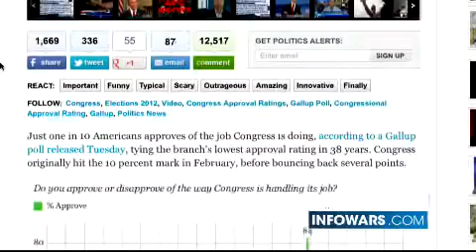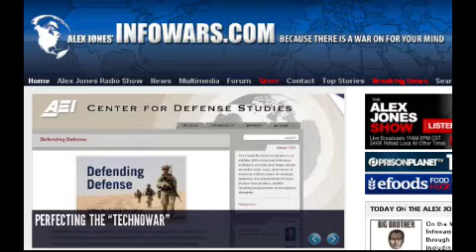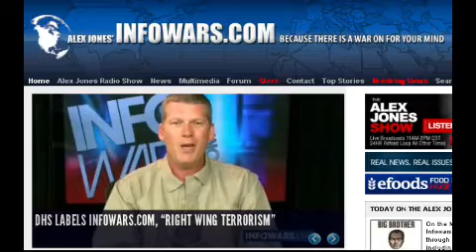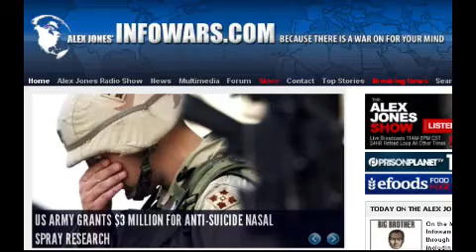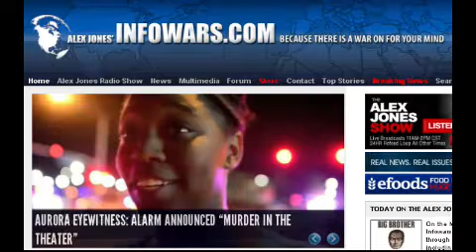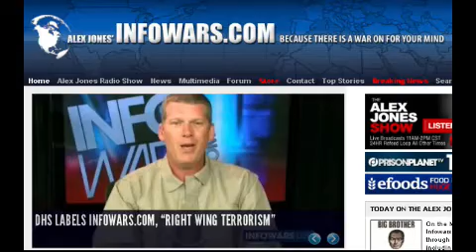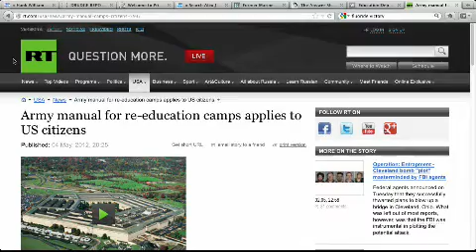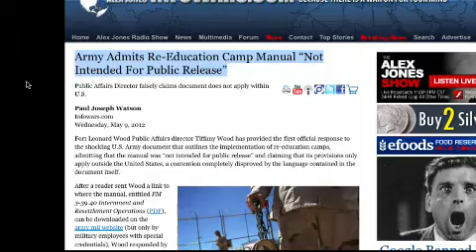2012-08-20 THE ALEX JONES SHOW PRISONPLANET TV.05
Alex Jones blasts through important news items, including information uncovered by an FOIA request revealing the Department of Homeland Security's watchful eye is fixed squarely on Alex, Infowars stories and even user comments, news that an eyewitness from the Century 16 theater in Aurora heard an alarm that fateful night warning "murder in the theater," the FBI's Counterterrorism Analysis Section report specifically labeling constitutionalists as terrorists, and news that Lord Jacob Rothschild has essentially placed a $200 million dollar bet that the Euro will soon collapse. Alex will further break down the imminent economic collapse and give tips on how to prepare for it. Joining Alex today is journalist, political activist and documentary filmmaker Michael J. Murphy. Mr. Murphy has made a series of films addressing the controversial aerosol chemical spraying taking place throughout the world, his most recent being Why in the World Are They Spraying. Alex also covers other headlines.